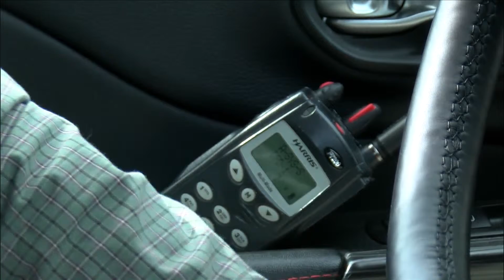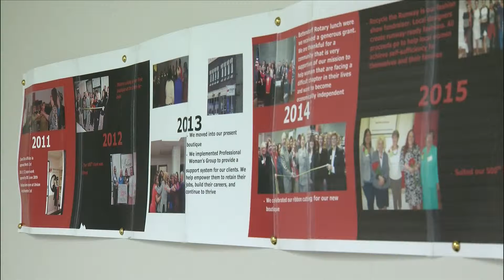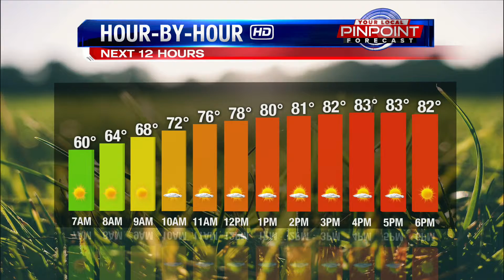5-31-19 Morning Show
Morning Anchor Alexandria Ikomoni brings the local headlines from Local 4 News This Morning.